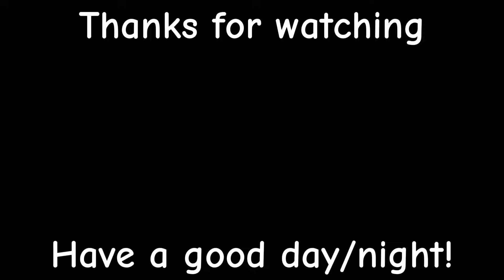Beter and True Pain Battles Reborn - Mini Obby Event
(Time Stamps)
00:00 Obby
03:15 Showcase
05:02 End